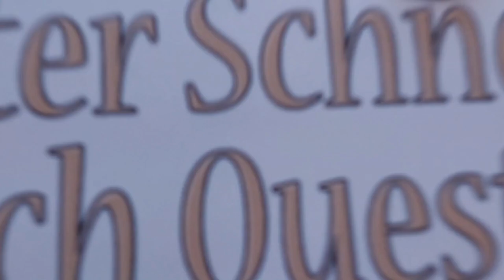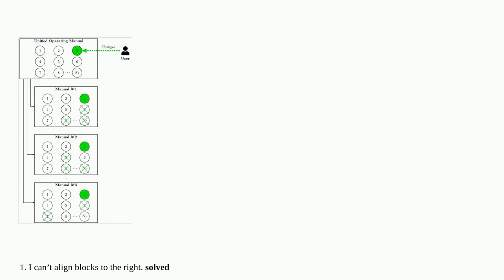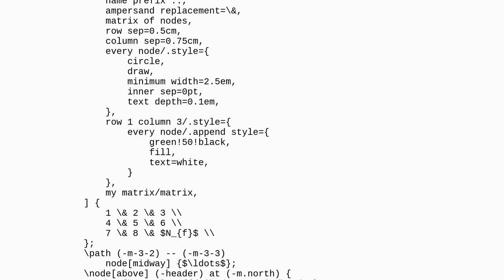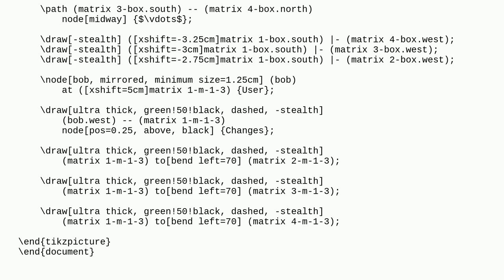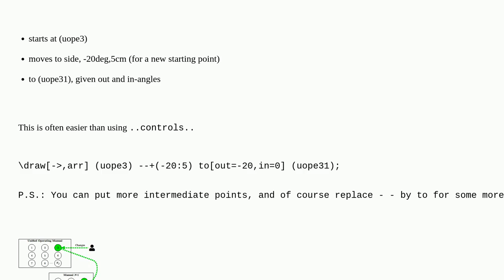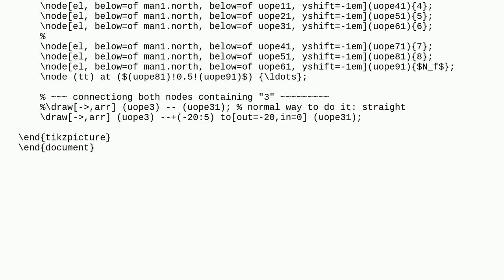Tex: How to draw this picture using Tikz (a large diagram with many elements)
How to draw this picture using Tikz (a large diagram with many elements)

A special thanks goes out to the community

  diagrams tikz-pgf